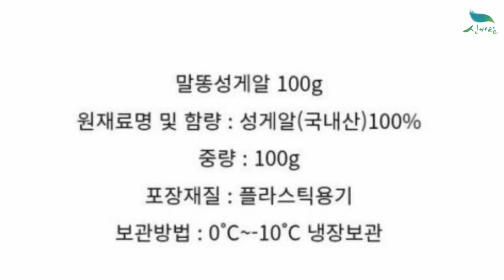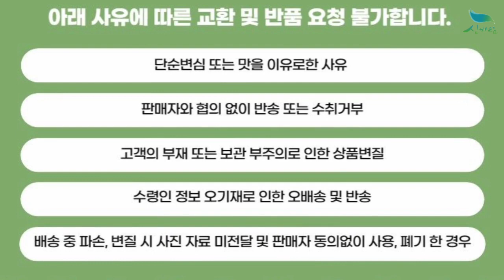[신바람 농산물 협력농가 판매상품 1533-5930 (신선마켓.com)]말똥 성게알 우니 100g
신바람 농산물 협력농가 판매상품 - 말똥 성게알 우니 100g
말똥 성게알 우니 100g

1. 단순변심 또는 맛을 이유로한 사유
2. 판매자와 협의 없이 반송 또는 수취거부
3. 고객의 부재 또는 보관 부주의로 인한 상품변질
4. 수령인 정보 오기재로 인한 오배송 및 반송
5. 배송 중 파손, 변질 시 사진 자료 미전달 및 판매자 동의없이 사용, 폐기 한 경우